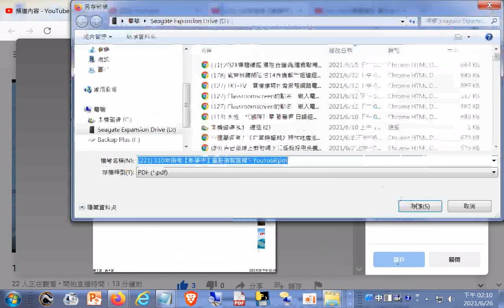分享--110年指考【數學甲】重點複習直播 YouTube由臺北市立永春高級中學 曾慶良老師 直播授課20210626 +網址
閩南語讀經影片合輯